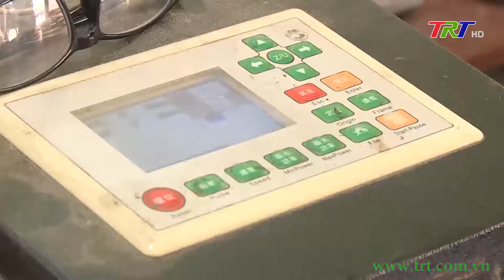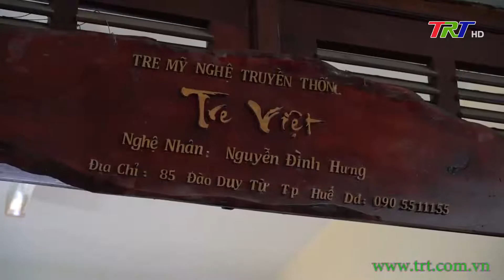Nguyễn Đình Hưng – Người đưa tre Việt vươn xa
Xuất thân trong gia đình làm nghề thủ công truyền thống, Nguyễn Đình Hưng bén duyên với nghề trong hơn hơn 30 năm qua. Cùng với sự tận tụy trong công việc, mạnh dạn sáng tạo, giữ gìn tinh hoa nghề, anh Hưng đã làm ra những sản phẩm truyền thống từ tre của địa phương có sức hút đối với khách hàng, đặc biệt là trong các kì lễ hội Festival Huế.